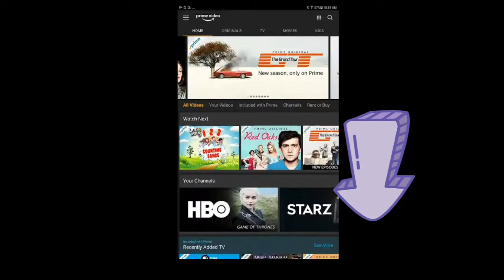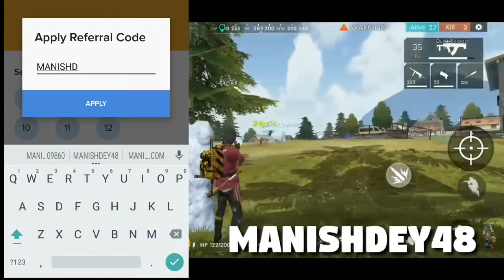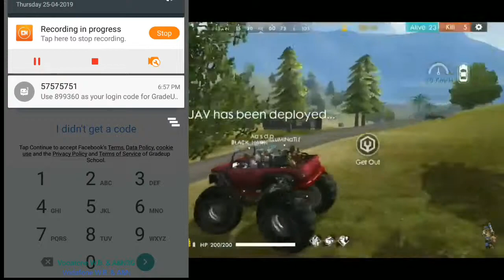BEST APP TO GET GIFTCARDS AND MONEY|ONLINE LEARNING|GRADEUP||EARN MONEY DAILY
MY APPS-

MYNTRA (Rs500 off and free delivery + 100 Rs By using ⚡Refer Code qei237⚡)